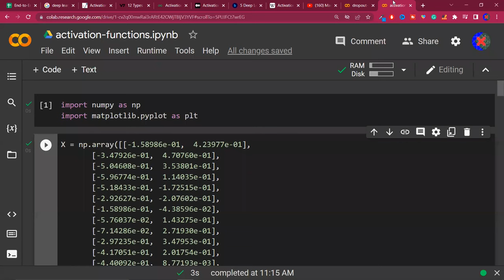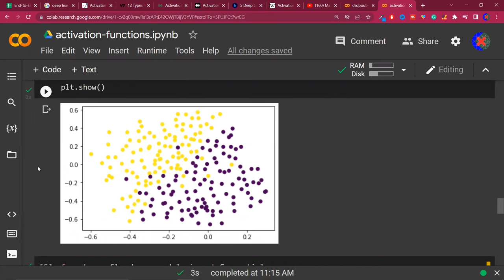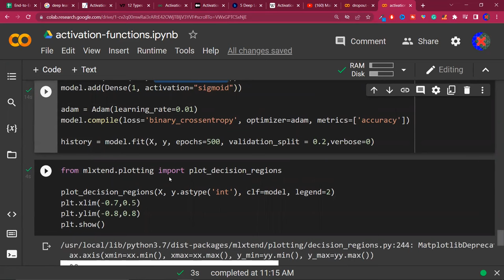Activation Functions in Deep Learning | Sigmoid, Tanh and Relu Activation Function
In artificial neural networks, each neuron forms a weighted sum of its inputs and passes the resulting scalar value through a function referred to as an activation function or transfer function. In this video, we explain the basics of Sigmoid, Tanh, and Relu—important parts of how computers learn.

⌚Time Stamps⌚

00:00 - Intro
00:47 - What are activation functions?
03:28 - Importance of AF
04:58 - Code Demo
06:38 - Why activation functions are needed?
11:05 - Ideal Activation function
18:41 - Sigmoid Activation Function
20:37 - Advantages
22:56 - Disadvantages
36:15 - Tan h Activation Function
38:00 - Advantages
39:02 - Disadvantages
40:17 - Relu Activation Function
40:50 - Advantages
42:43 - Disadvantages
44:24 - Outro